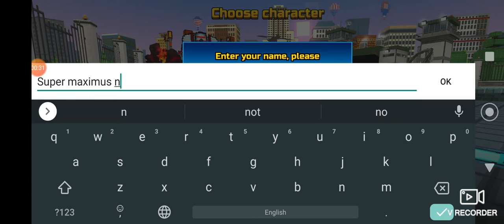Pixel gun 3d starting from the beginning episode 1